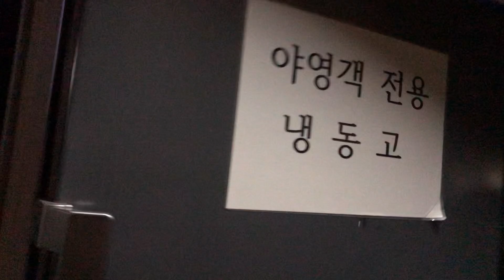난로도 없이 한파에 캠핑갔더니….(+원터치 텐트) | 솔로 차박캠핑 | 구룡자동차야영장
갑작스러운 한파 예고에도 불구하고,,, 난로도 없이 떠났다가 너무 추웠던 캠핑 ㅜ
추워서 정신은 없어도, 새로 산 타프까지 제대로(??) 설치하고 열심히 먹고 마시기 까지 했네요 ㅎㅎㅎ.아침에는 텐트에 앉아서 밖에 비 내리는 걸 보면, 이래서 겨울 캠핑을 하는 건가(???)하는 생각이 들었던 캠핑이었습니당. 저의 캠핑여행 2일차 영상 즐겁게 봐주세요 :)

영상에서 사용한 제품은 아래 링크를 통해 구입 가능하십니다.

"해당 링크는 쿠팡 파트너스 활동의 일환으로, 이에 따른 일정액의 수수료를 제공받습니다."